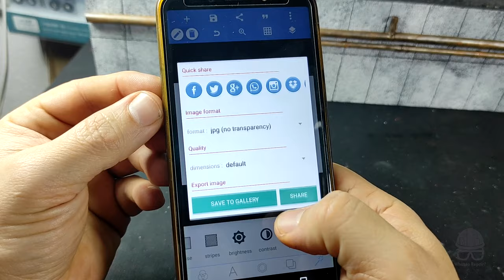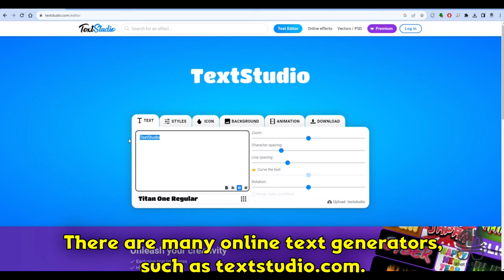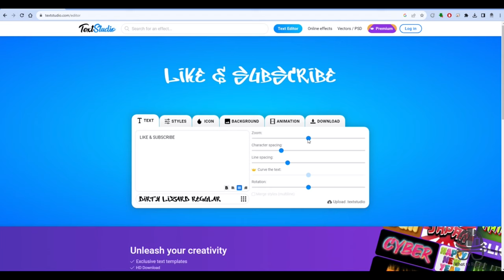Underpass graffiti diorama for diecast cars, 1/64 scale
I will show you how I made underpass diorama, or something similar to under the bridge scene. You will see how to create and paint realistic looking concrete. You can also see how to project images from your phone to any surface and use them as helping tool for drawing and painting.
So you can find here concrete making tutorial and graffiti tutorial.
Video also includes short reviews of PixelLab android app and textstudio.com website.

Video by Slobodan Radelić

Cameras used:
- Xiaomi Redmi Note 9 Pro smartphone (video)
- Canon EOS 2000D (photos)